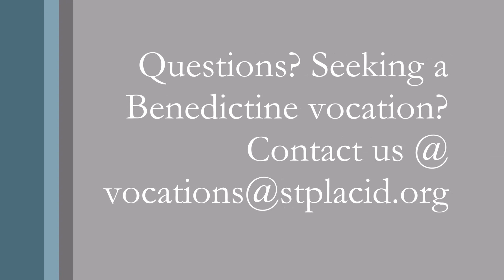Ways to Be Involved at St. Placid Priory